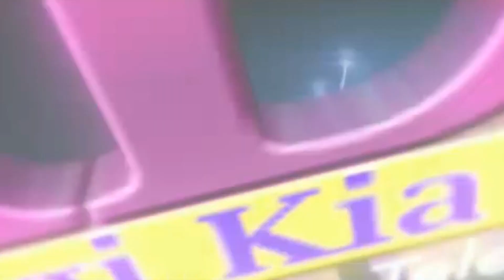KIUGO KIA MUTHENYA PART 3